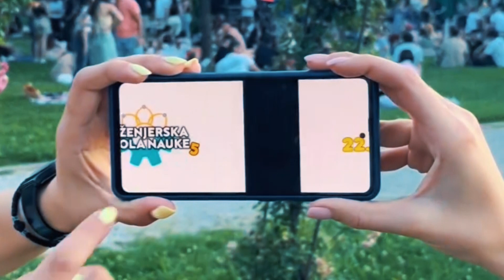TV Pljevlja 5 inžinjerska škola nauke KSAN 18 07 2024